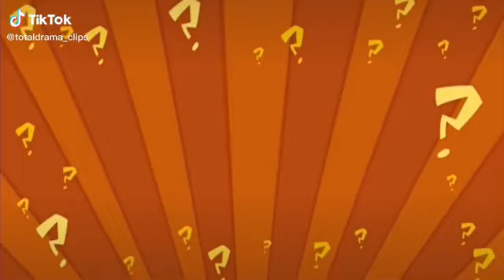Me And My Friends On Total Drama Be Like Part 94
SSG2K7 - Heather
Abram P. - Alejandro
Nick The Dude 32 - Cody
Molly_The_Funimate_Editor_2010 - Bridgette
Omid ZD Animation - Geoff
DaKoolest Kiddd53 - Harold
SparkleMaddie - Sierra
Syara - Courtney